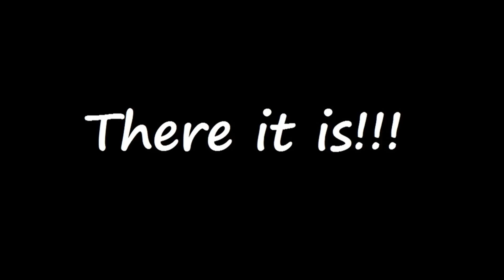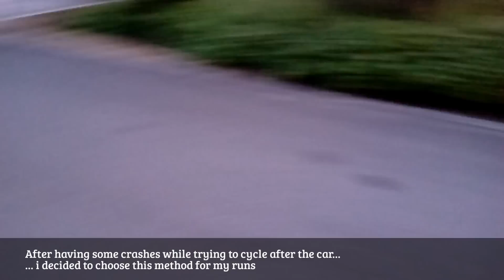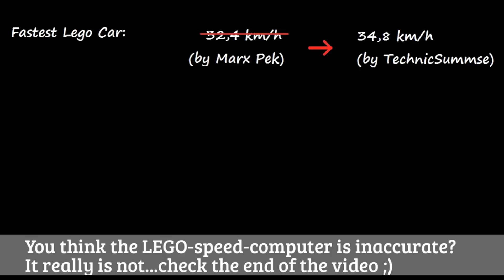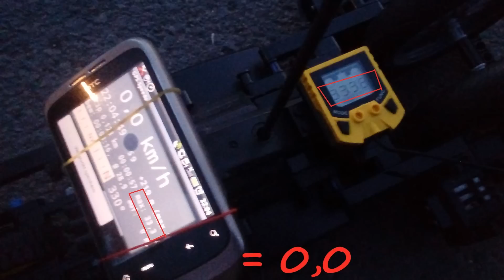fastest LEGO car speed record 34,8 km/h remote controlled - 100% genuine LEGO parts, june 2017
Worlds fastest LEGO car speed record 34,8 km/h remote controlled (rc) - 100% genuine LEGO parts

This is not a LEGO-model, this is a moc (my own creation) made by me TechnicSummse in june 2017 (germany).

First of all.. this is my first video ever, so be patient please :)

specs:
including panels but without Speed-computer:
-- 650g --||-- length 55 studs --||-- wide 21studs --||-- height 12 studs (wheels)

without panels but with Speed-computer (record-setup):
-- 642g --||-- length 42 studs --||-- wide 21studs --||-- height 12 studs (wheels)

control + power suply: LEGO RC-unit (6272c01) from RC Supersonic racer set (8366)

propulsion: 2x "buggy motor" (5292)

steering: motorcycle-like 1-wheel steering controlled by the rc-units servo steering output (inverted and geared down 20 : 12)

rear wheels: 2x motorcycle wheels 94mm from technic-set 42036

gearing: 2:1 at fast output

batteries: cheap 1,5v AA mignon batteries from "penny market" (pack with 8 batteries - 1,59€)

LEGO Speed-computer (32467) for lightweight and accurate speed detection (see 4:47 for comparing vs GPS).
I could buy a cheap one. 15€ was ok, to save more then 100g compared to my mobilephone.

Because this question came up... NO, it is not full speed when driving arround the parking place. This is just to show the steering ability... is about half of maximum power... max speed here was like 22km/h.

Any questions or suggestions? - comment please